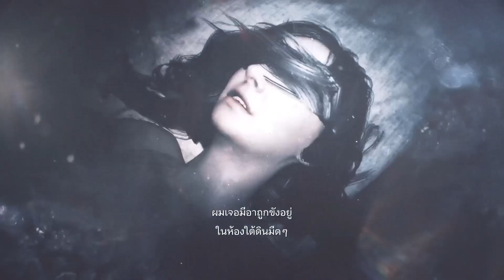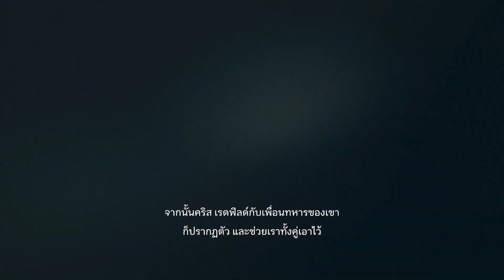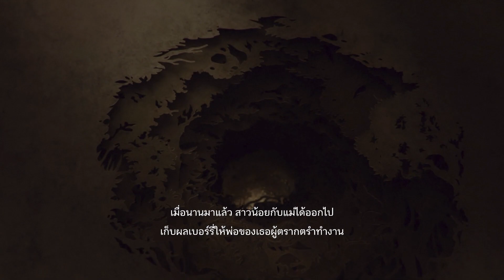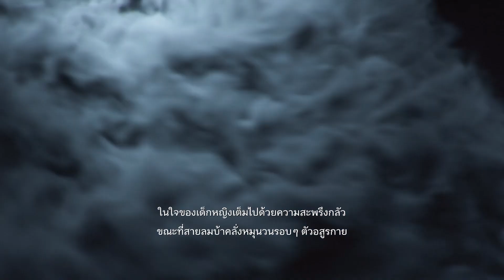RESIDENT EVIL 8 VILLAGE : ผีชีวะหมู่บ้านคลั่ง Part 1 (PS5)(ไทย)(3rd Person) Gameplay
RESIDENT EVIL 8 VILLAGE : ผีชีวะหมู่บ้านคลั่ง Part 1 (PS5)(ไทย)(3rd Person) Gameplay Walkthrough